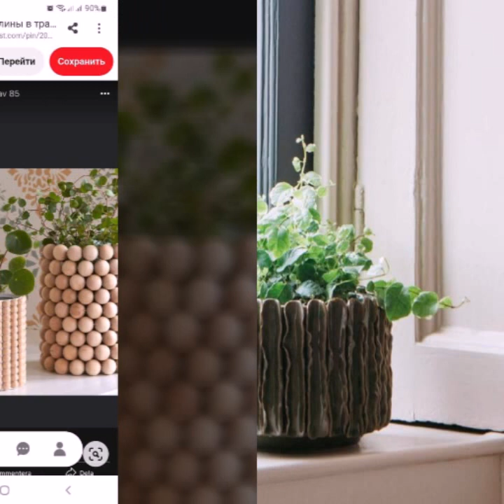100+How make amazing wooden hanging pot | Hanging plant ideas | DIY hanging planters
100+How make amazing wooden hanging pot | Hanging plant ideas | DIY hanging planters